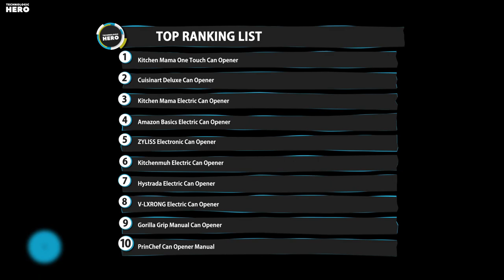Top 10: Best Can Openers of 2021 / Electric Can Opener, Bottle Opener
06:13 Kitchen Mama One Touch Can Opener

05:37 Cuisinart Deluxe Can Opener

05:04 Kitchen Mama Electric Can Opener

04:14 Amazon Basics Electric Can Opener

03:15 ZYLISS Electronic Can Opener

02:29 Kitchenmuh Electric Can Opener

02:01 Hystrada Electric Can Opener

01:13 V-LXRONG Electric Can Opener

00:45 Gorilla Grip Manual Can Opener

00:03 PrinChef Can Opener Manual